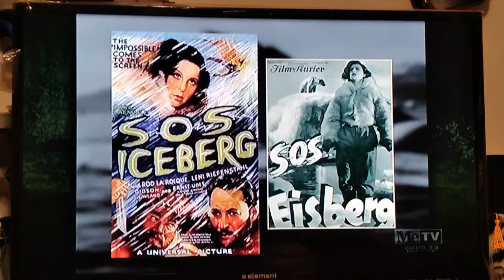Svengoolie talk more about movie The Deadly Mantis